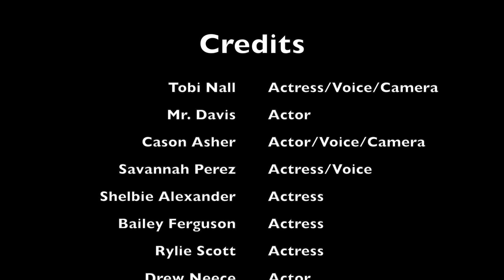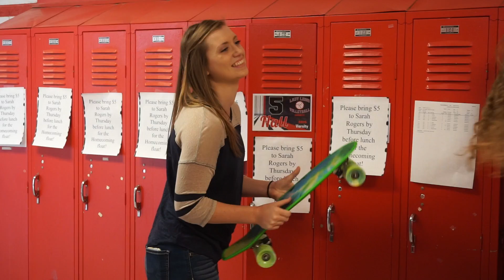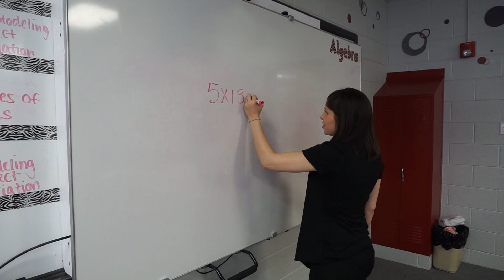Albany High School Commercial Project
This is a promotional video for Albany High School made for a school project.

Cason Asher
Tobi Nall
Savannah Perez
Shelbie Alexander
Bailey Ferguson